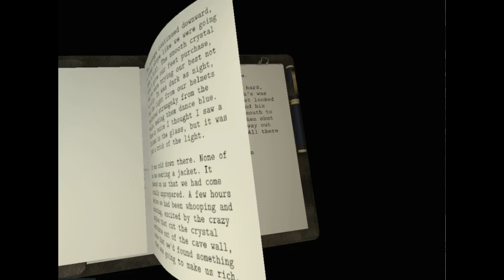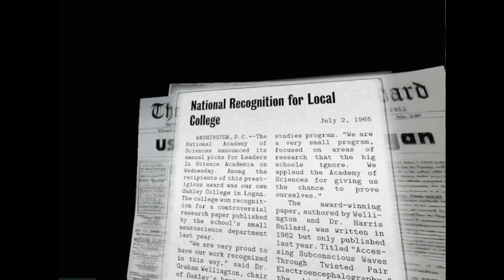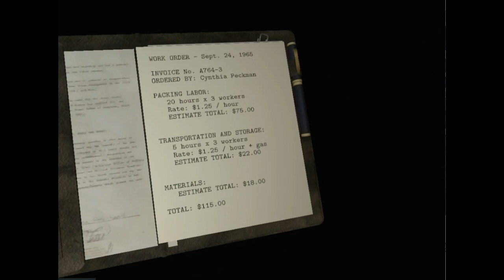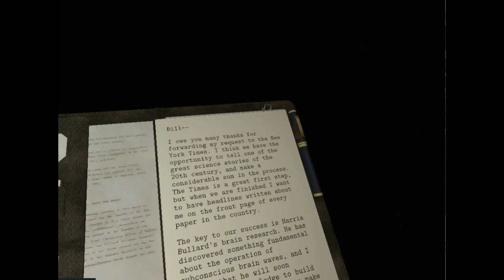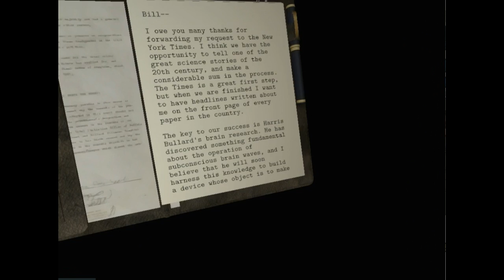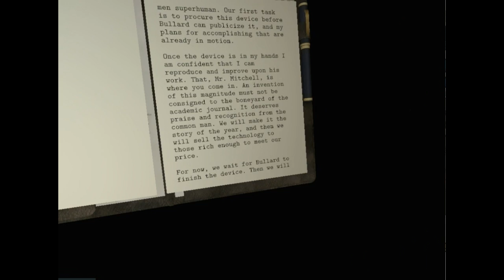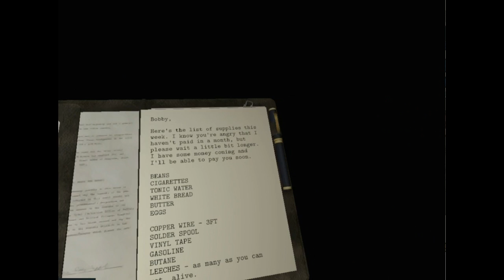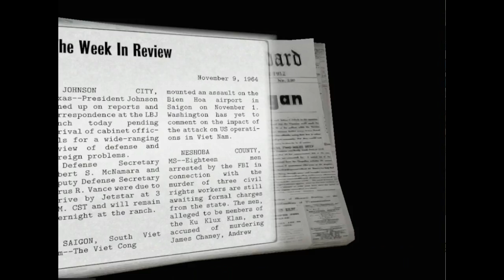dead secret 4- what's cooking in the kitchen?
turdle continues snooping around bullards estate, find clues, bottles, leeches and the bathroom!